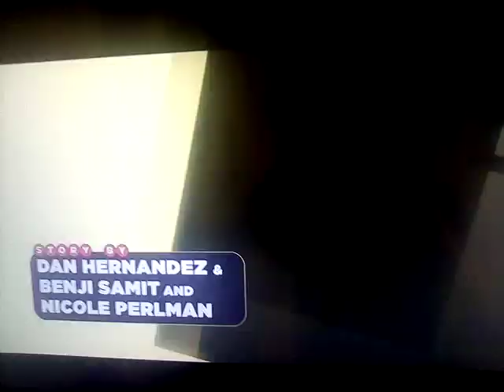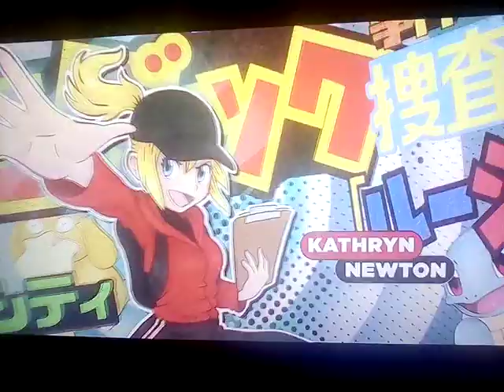Pokémon: Detective Pikachu End Credits